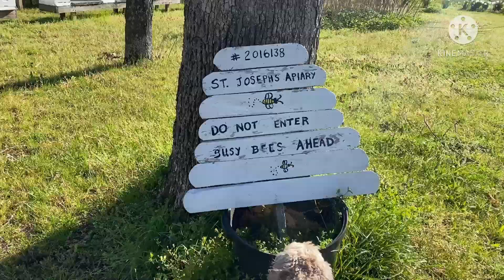Adios Tennessee.... Hello Arkansas!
We finally made it out of Tennessee and spent a couple days in North Little Rock Arkansas. We stayed on the grounds of an Orphanage from the early 1900's that is now a community farm and it was a touch creepy to say the least. Check it out.

MORE VIDEOS FROM. Trippin With Bondzee -